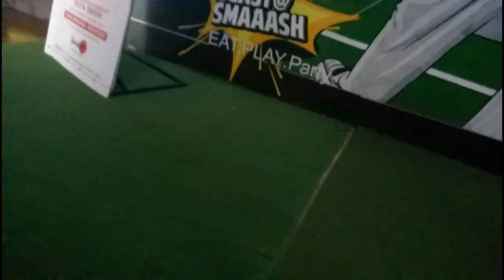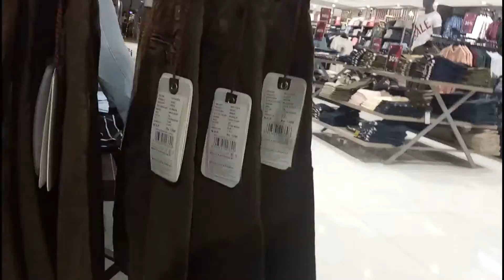sanju movie review !! full fun with hubby !! sanju movie. paisa vasool movie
Hello friends this is my new channel # mjeet vlog